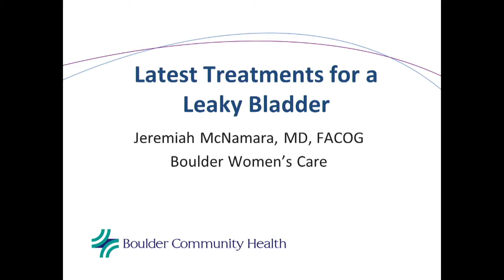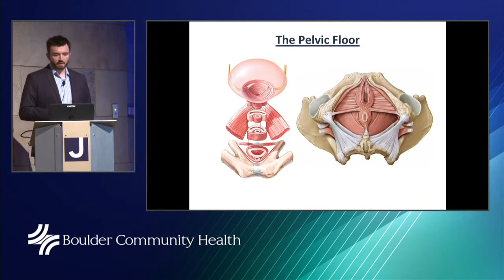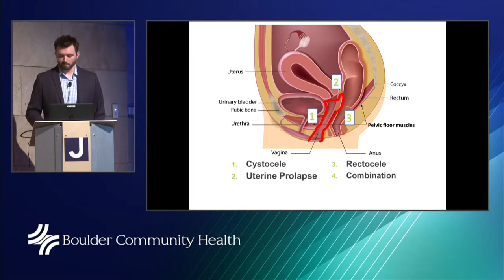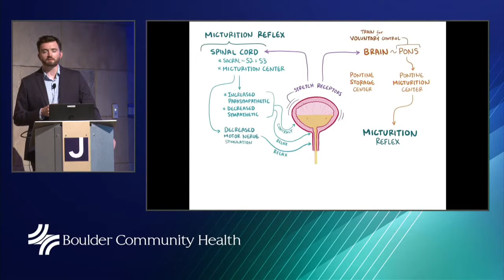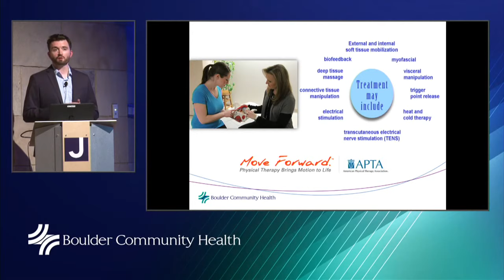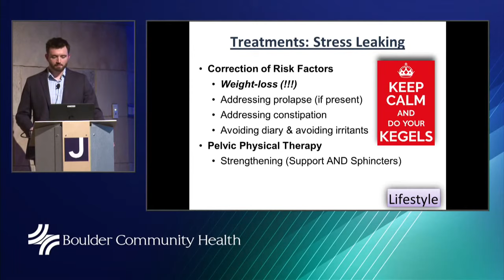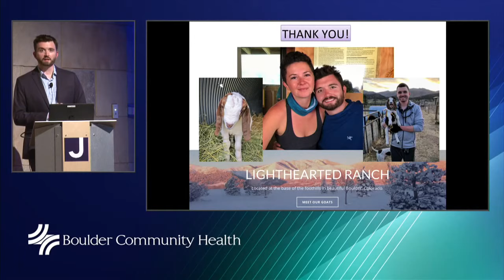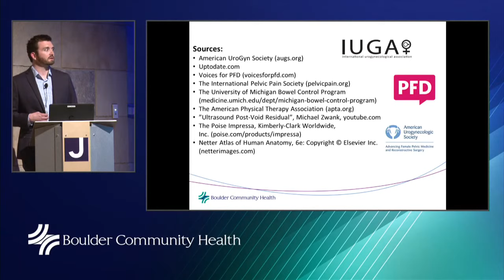BCH Lecture: Latest Treatments for a Leaky Bladder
To view a PDF of slides shown during this lecture, please

It doesn’t take much to trigger a leaky bladder — simply exercising, sneezing, laughing or coughing can cause embarrassing urine leakage. This condition, called stress incontinence, is all too common and can strike at any age.

In fit young women, weakened pelvic floor muscles are often the culprit. For postmenopausal women, pelvic organ prolapse — a condition linked to childbirth — can be the cause.

Hear board-certified gynecologist Dr. Jeremiah McNamara describes new and effective treatments for these frustrating and uncomfortable conditions, including non-surgical and surgical options.